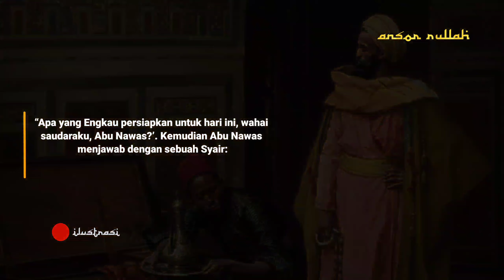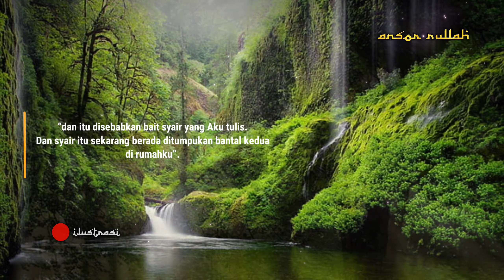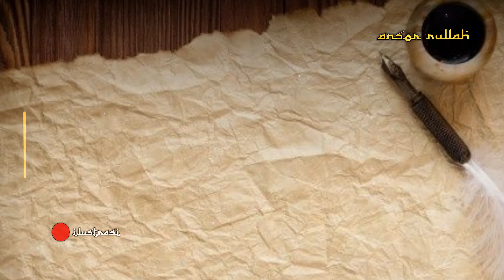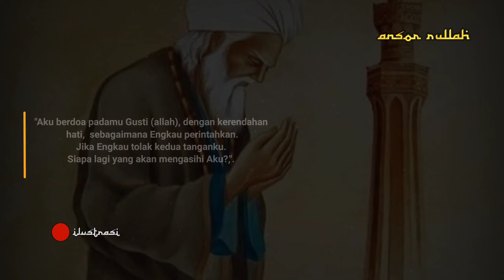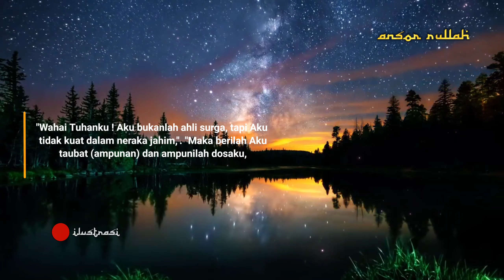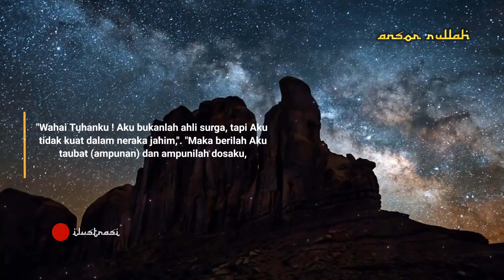Mengejutkan!!! ketika abu Nawas ceritakan perihal keadaannya di akhirat pada sahabatnya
abu Nawas wafat
kisah ketika Abu Nawas wafat beliau mendatangi sahabatnya
Imam Muhammad bin Idris as-Syafi’i rahimahullah pernah berkata: “Aku mengunjungi Abu Nawas. Lalu Aku bertanya padanya : “Apa yang Engkau persiapkan untuk hari ini, wahai saudaraku, Abu Nawas?’. Kemudian Abu Nawas  menjawab dengan sebuah Syair: